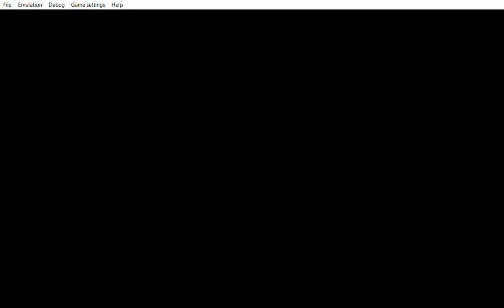... Yu Gi Oh! 5D's Tag Force 4 how does he know were Mirror force is just a mystery.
... yup still got it in me even if there are people that come to watch the upload and end up hitting the dislike button because hater always needs something to hate is like a hobby for a haters to always find something to hate.